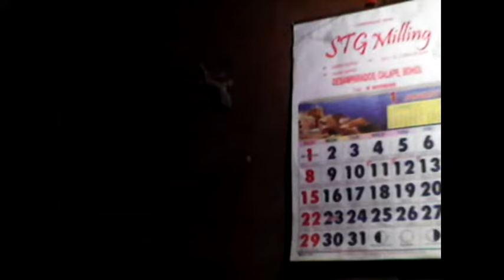THE GHOST PROTOCOL (INSTRUMENTAL SOUNDTRACK VERSION)